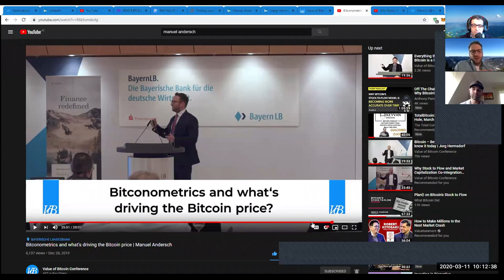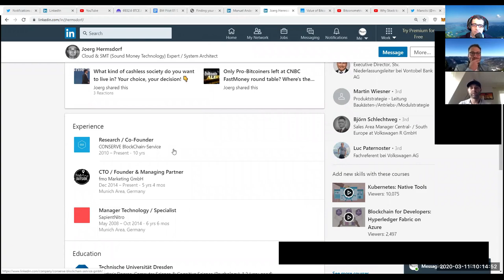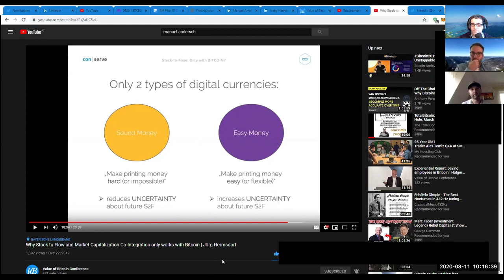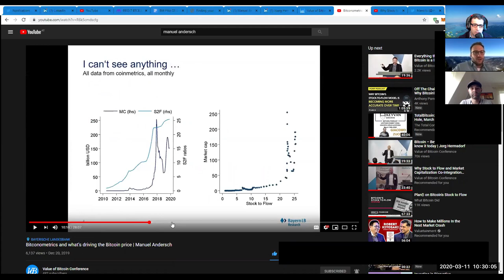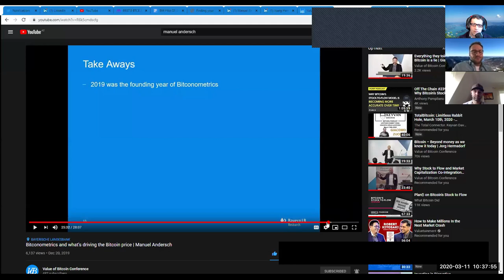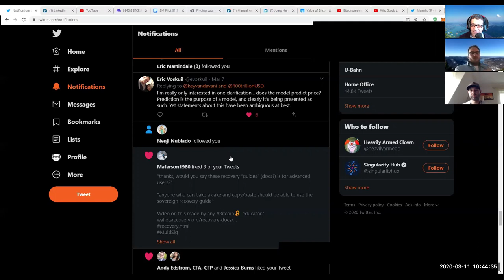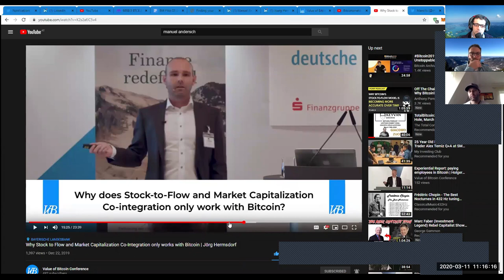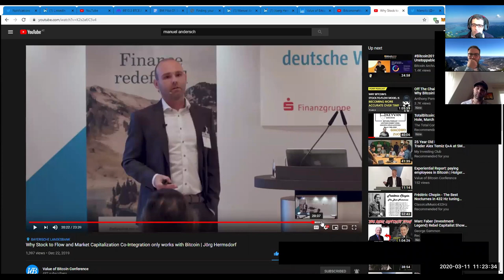TotalBitcoin Podcast #74: Manuel Andersch & Joerg Hermsdorf - Stock to Flow von Bitcoin.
In dieser Episode spreche ich mit Manuel Andersch (Senior Ökonom, FX Analyst bei BayernLB & Experte für Bitconometrics) und Joerg Hermsdorf (Experte für Sound Money Technology, System-Architekt & Co-Gründer von Conserve) über den "Stock to Flow" und die fundamental monetären Eigenschaften von Bitcoin.
Wesentliche Themen diskutiert:
-Stock to Flow & Co-Integration
-Härte des Geldes
-Digitale Knappheit
-Supermassive monetäre Gravitation von Bitcoin
-AutoDCA
-Exogene Faktoren
-Institutionelle Investoren
-Kritische Adoptionsgeschwindigkeit/ Liquidität / Marktkapitalisierung
-Fiatgeld / (Hyper-) Inflation / Covid19-Virus / Staaten / Regierungen /
-Zentralbanken

Thanks to Manuel und Jörg for their time and sharing their knowledge!

Keyvan

on Bitcoin & AustrianEconomics with Satoshis:

+rapidbase 833